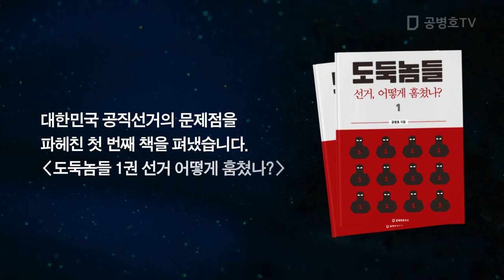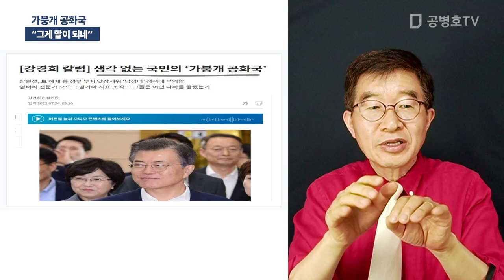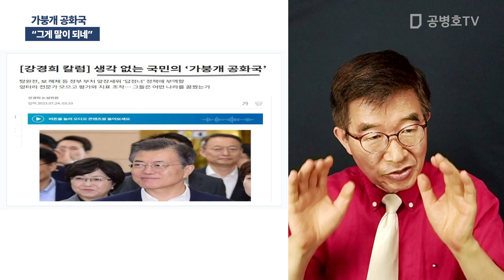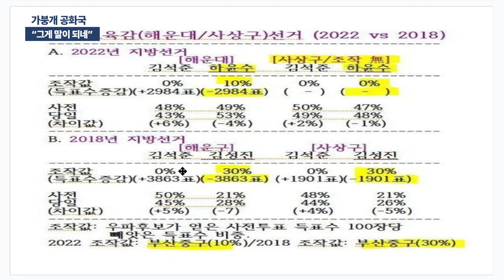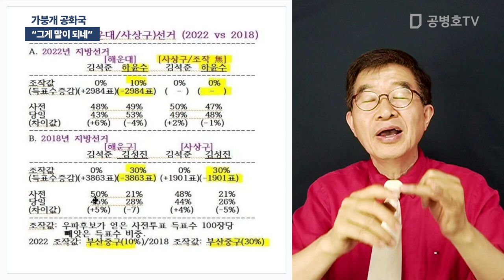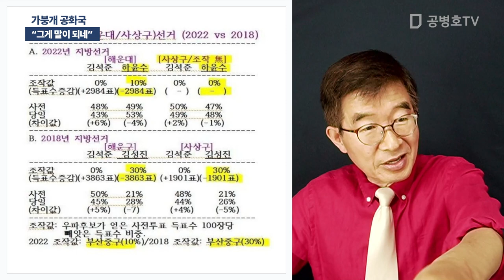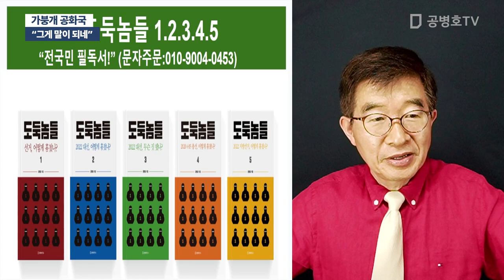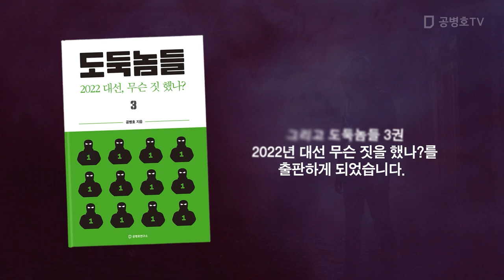가붕개 공화국 / "그게 말이 되네" [공병호TV]